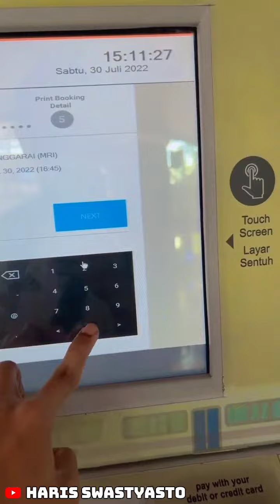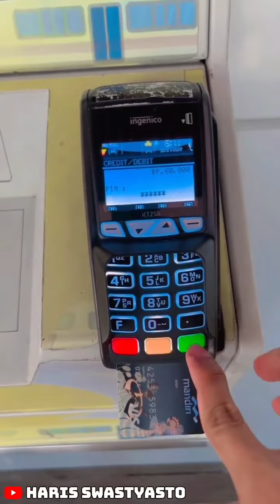CARA BELI TIKET KERETA BANDARA ‼️SOEKARNO HATTA -MANGGARAI ‼️PREMIUM 30K DAN EXECUTIVE 70K